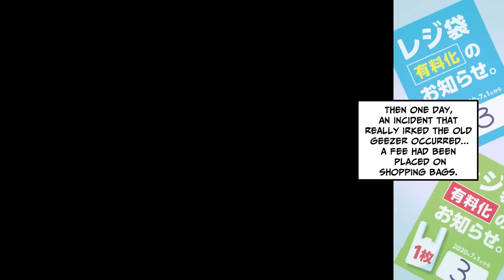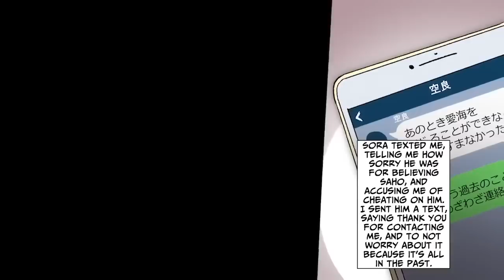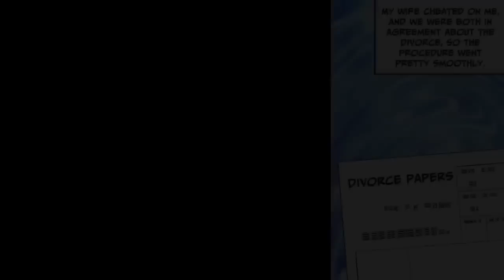[Manga Dub] Old man complains about having to pay for plastic bags and... [Compilation]